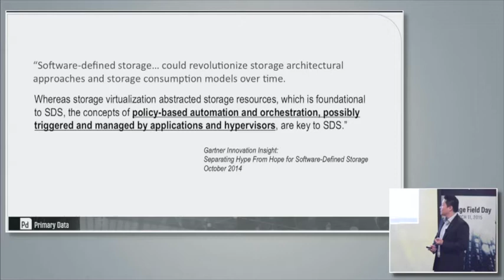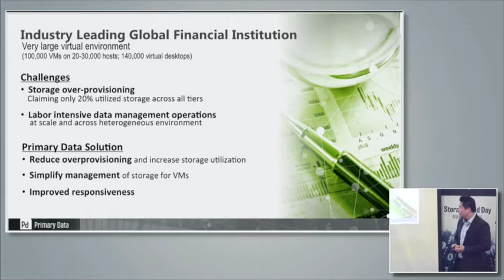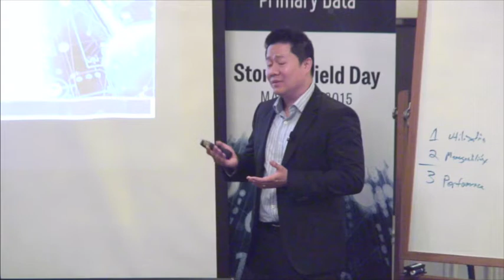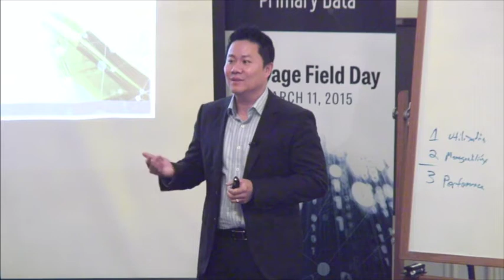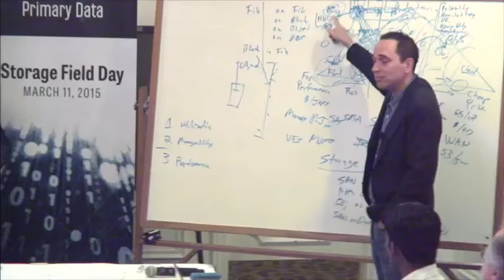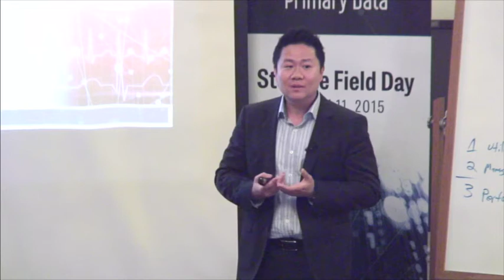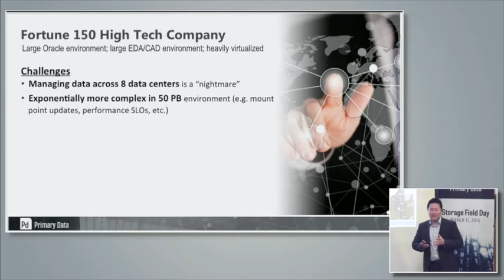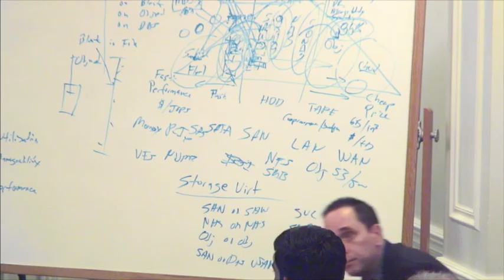Primary Data - Why Do I Need Data Virtualization?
Recorded as part of Storage Field Day 7 in San Jose, CA on March 11, 2015.